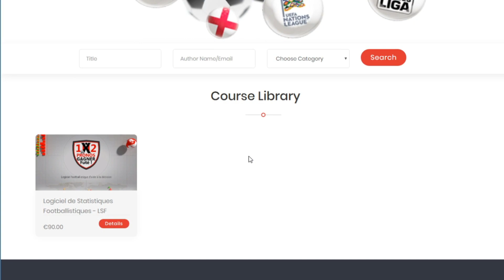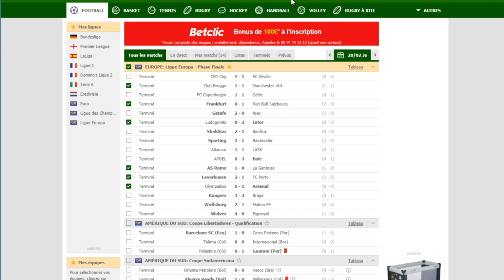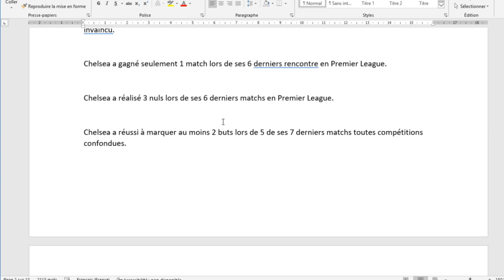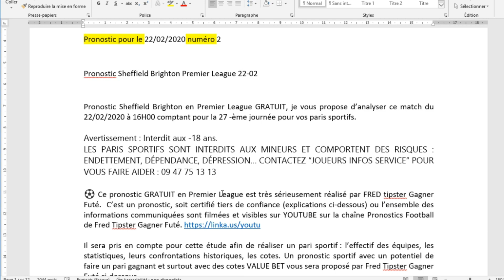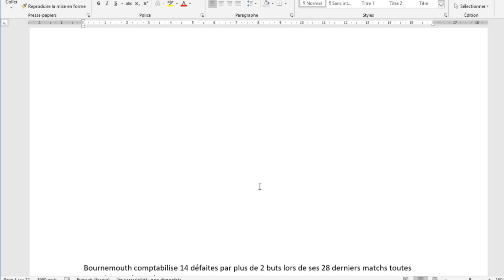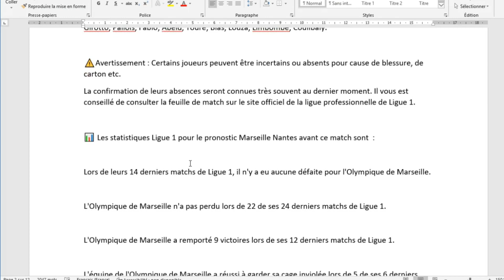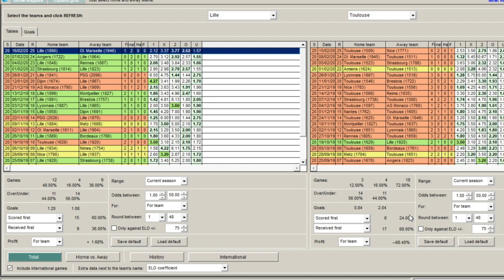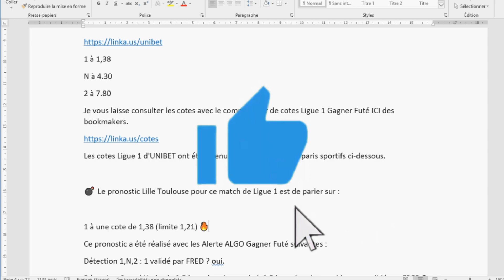5 Pronostics Alerte ALGO Gagner Futé de FRED tipster Gagner Futé pour le samedi 22 02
5 Pronostics Alerte ALGO Gagner Futé de FRED tipster Gagner Futé pour le samedi 22 02 :
- Pronostic Chelsea Tottenham Premier League.
- Pronostic Sheffield Brighton Premier League.
- Pronostic Burnley Bournemouth Premier League.
- Pronostic Marseille Nantes Ligue 1.
- Pronostic Lille Toulouse Ligue 1.

Les pronostics football avec l'Algo Alerte Value Gagner Futé validées par FRED pour tes paris sportifs sont en commentaire exclusivement YOUTUBE !

Toujours disponible :
Logiciel de statistiques footballistiques utilisés par FRED Tipster Gagner Futé sous Licence est encore disponible ICI :
Acheter une licence + GRATUIT Formation en français :

💌 Rejoignez moi et suivez moi en contact privé sur :
Le site GagnerFuté CLUB PARIEUR GAGNER FUTÉ :

Retrouvez les pronostics gratuit de FRED votre tipster pro pour vos paris sportifs football sur :

Bonus Bookmakers :
100€